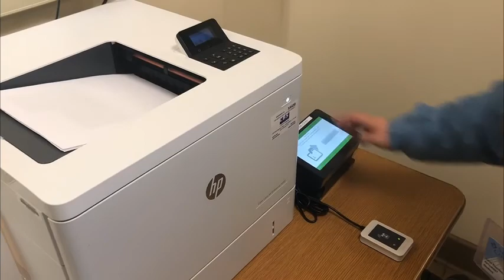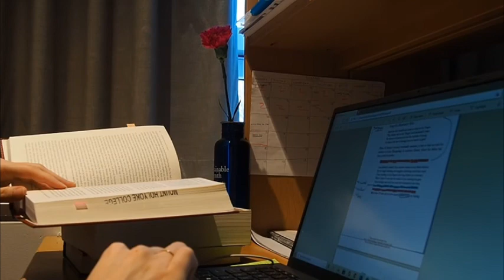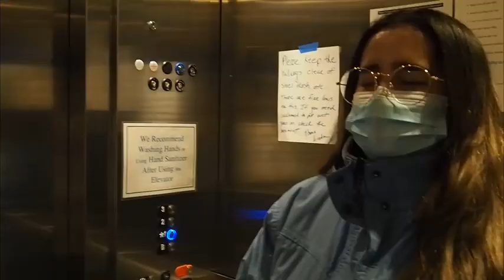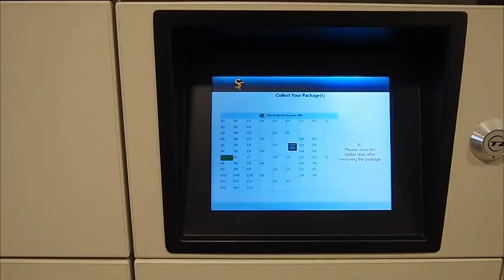Smith College Vlog 2 | First Week at Smith College | Spring Semester 2021| A Week at University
This is a snapshot of how the first week of Spring semester went during covid. The campus was quite empty and most places closed, also due to weather majority of students were in their rooms.
Classes were all remote, but we could access the library for resources and classrooms for study spaces.
There were specific dining halls open, we used Grubhub to place our meal order and then walked to the dining hall to pick up the food (at this point we were not allowed to eat at the dining hall, only after two weeks or so).